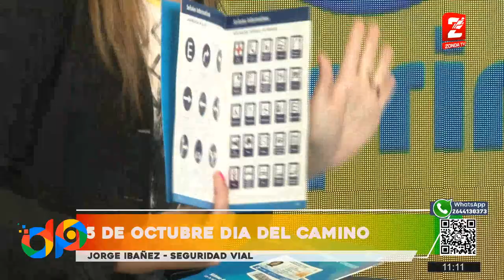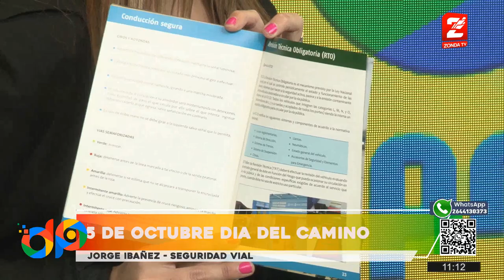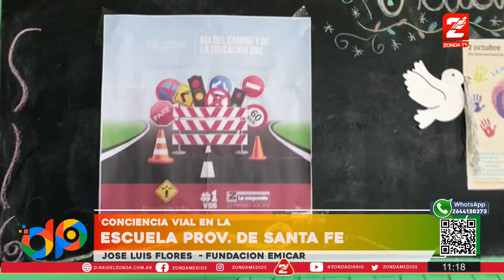Jorge Ibañez: día del camino